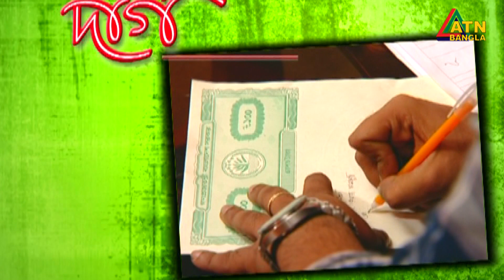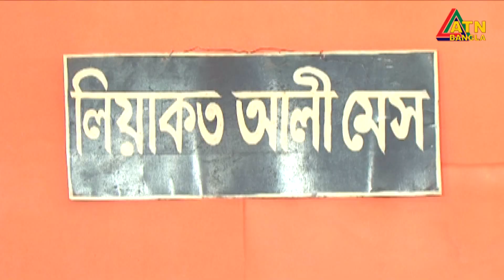Daag | দাগ | Apurba | Jenny | Nafisa Jahan | Dilara Zaman | Raisul Islam | EP-35 | ATN Bangla Natok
Drama : Daag | দাগ
Script : Ferdous Hasan
Director : Sobur Khan / Mostafa Wahid Reza
Starring : Apurba, Jenny, Raisul Islam Asad, KS Firoz, Dilara Zaman, Sazzad Mahmud, Abdul Kader, Afroza Banu, Momena Chowdhury, Nafisa Jahan, Quin Rahman, Mahmudul Islam Selim, Sayeed Babu, Waliul Islam, Siddik Mastar, Nupur Shanta, Nayla, Pingki, Helen, Rina Rahman, Anita, Sopno,
D.O.P : Shafikul Islam Shafi
Edit & Color : Delowar
Asst. Director : Emon Talukdar
Digital Platform : ATN Bangla